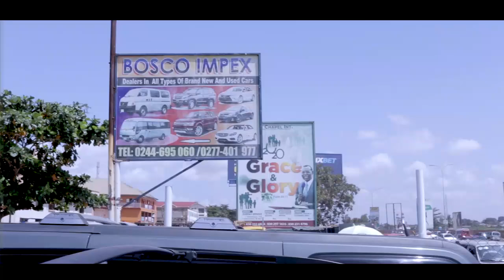Kotey Another- Sweet Mother (Official Video)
Kotey Another released this tune to celebrate all mothers. It's personal true story coming from the artiste himself.